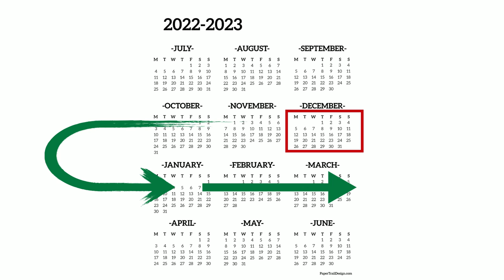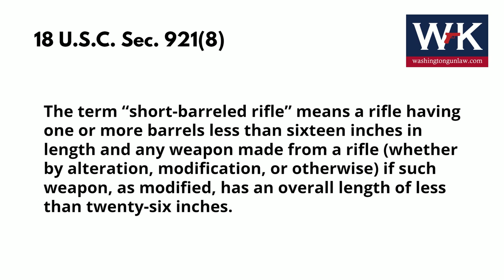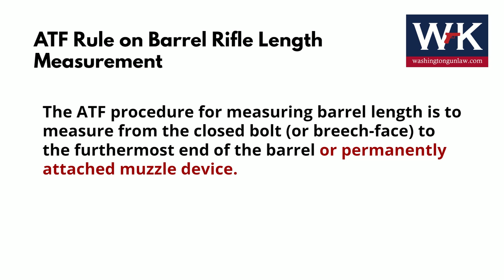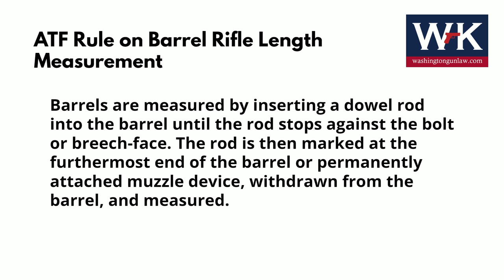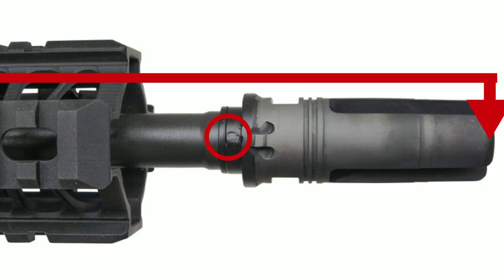The One Easy Way Around the Pistol Brace Amnesty Fiasco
Washington Gun Law President, William Kirk, discusses yet another way around ATF's whole fiasco on firearms with attached stabilizing braces.  We have already focused on other ways you can reconfigure your firearm if you are concerned that your current AR Pistol will score 4 points or more on ATF's new Form 4999.  But, while many of us focus on swapping out our upper receiver for a longer barrel, have you ever thought about permanently attaching a muzzle device such that it too is included in the barrel length measurement?  Learn all about this today and how this can avoid a huge headache down the road and arm yourself with education today.

ATF Rules on Barrel Length Measurement and Permanently Attaching Muzzle Devices.

ATF.  Converting a Pistol to a Rifle.

ATF.  Converting a Rifle to a Pistol.

The HUGE Difference Between Converting a Pistol to a Rifle vs. a Rifle to a PIstol.